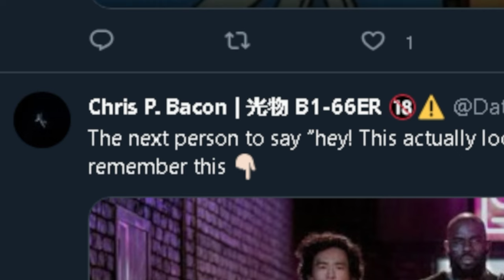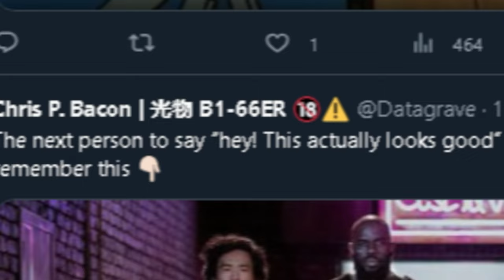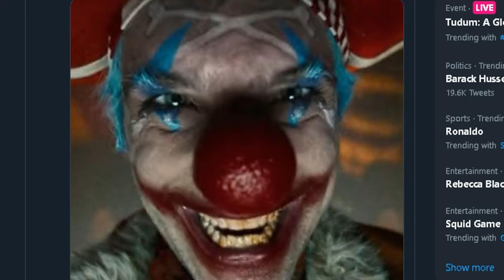The Netflix One Piece Live Action Trailer is AWFUL?!!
Let's Talk About That Netflix Live Action One Piece Trailer... IT'S TRASH?!

THIS IS MY ONE PIECE NETFLIX LIVE-ACTION FIRST OFFICIAL TEASER TRAILER REACTION! THE ONE PIECE IS REAL?! Are you a One Piece fanboy, if so, what do you think of the One Piece live action movie trailer? Is it looking good like the anime and the manga? Or is it TRASH, TERRIBLE, AND AWFUL? Do you Like it or do you hate it? What do you think about the actor for Luffy, Nami, Zoro, Sanji, and Buggy the Clown?